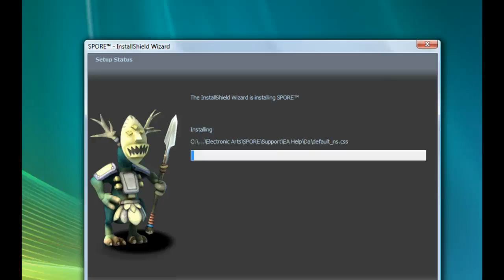GETTING SPORE!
**LAST VIDEO ABOUT SPORE WAS ON MY BROTHER'S COMPUTER**